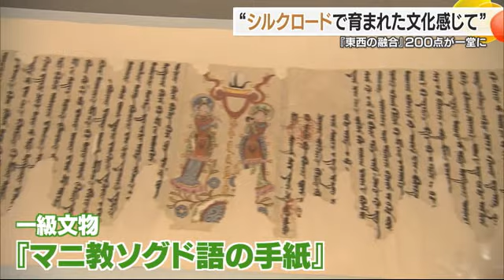国宝級４４点！松山で世界遺産大シルクロード展”東洋と西洋の融合”「文化の足跡見どころ」【愛媛】 (24/06/26 18:45)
古代から重要な交易ルートとして栄えたシルクロード。東洋と西洋の文化が融合し生まれた名品などを一堂に集めた展覧会が、愛媛県松山市の県美術館で開かれています。

「世界遺産大シルクロード展」には、唐の時代の名品を中心に中国の国宝にあたる「一級文物」４４点など、約２００点が展示されています。

このうち「六花形脚付杯」は、西洋のワイングラスのような器に貴族が馬に乗って狩りに出かける様子や、中国の伝統的な模様とされる魚の絵が彫刻され、東洋と西洋の文化の融合が刻まれています。

またかつてシルクロードを往来した人たちの共通語「ソグド語」で書かれた年賀状など、当時の歴史や文化に触れることができ、訪れた人は興味深そうに見入っていました。

愛媛県美術館・岩本成美学芸員：
「金銀の宝飾品とか仏教に関する美術品もあります。様々な面からシルクロードで育まれた文化の足跡を見ていただけると思うので、それが見どころと思います」

「世界遺産大シルクロード展」は９月１日まで開かれています。